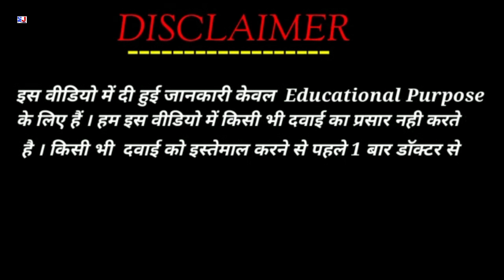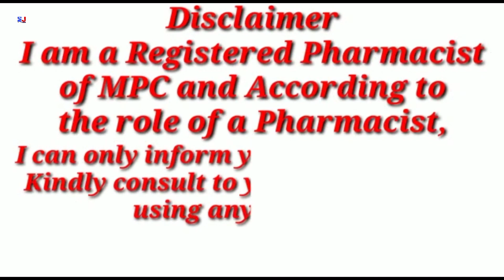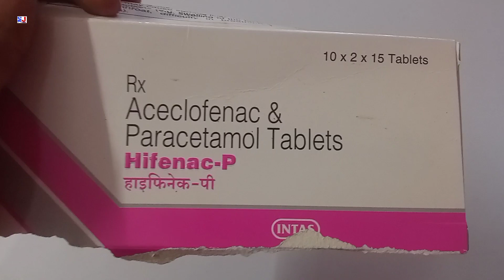Hifenac-P Tablet | Aceclofenac & Paracetamol Tablets | Hifenac P Tablet Uses Side effects Benefits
Hifenac-P Tablet | Aceclofenac & Paracetamol Tablets | Hifenac P Tablet Uses Side effects Benefits Dosage Review in Hindi
Hifenac P Tablet Uses in Hindi
Hifenac P Tablet ke fayde
Hifenac P Tablet Dose
Hifenac P Tablet Review

kindly note